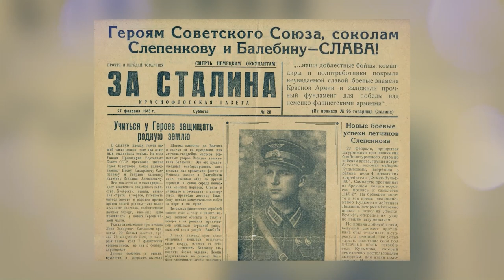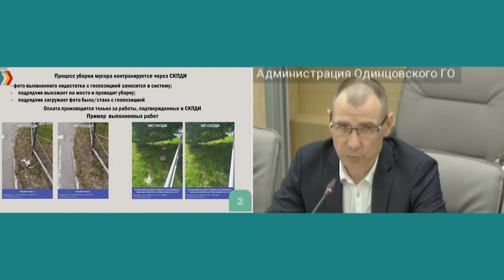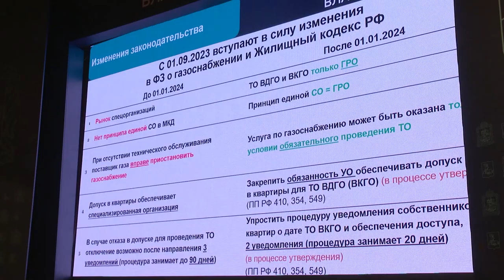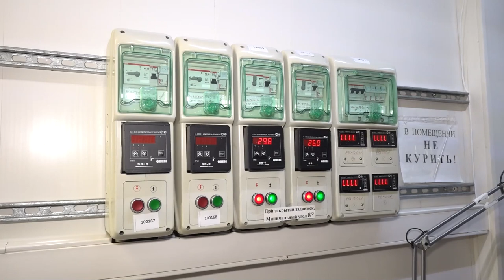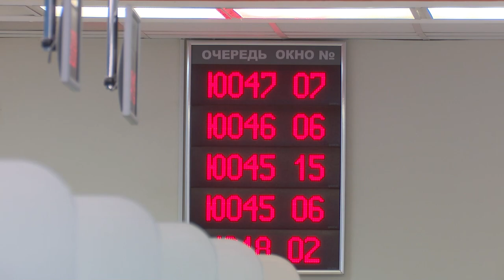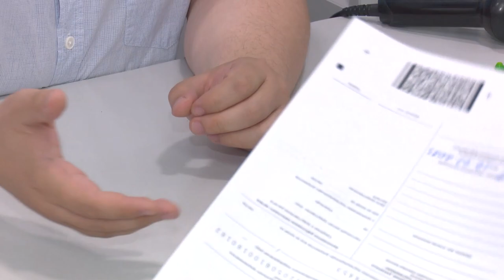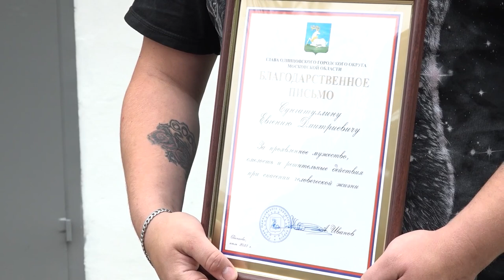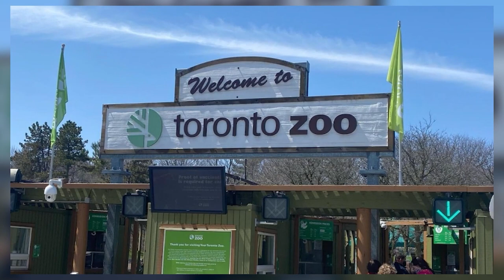Утро на ОТВ 17.07.23